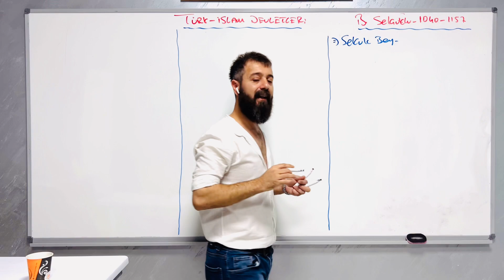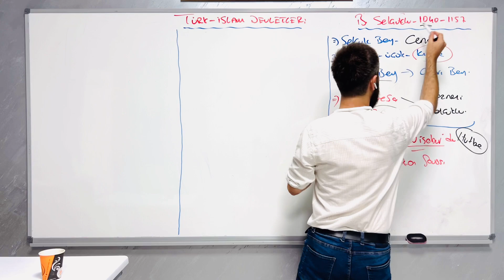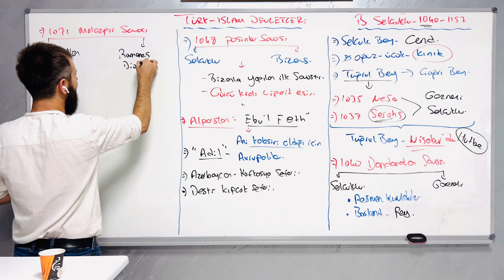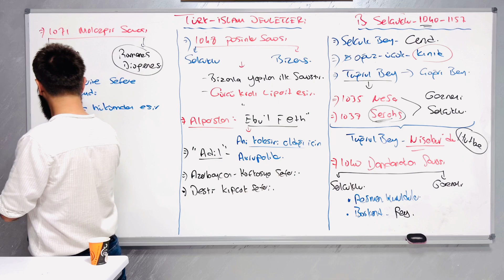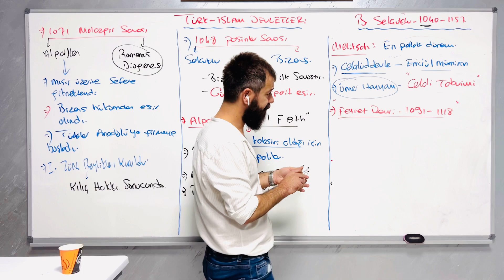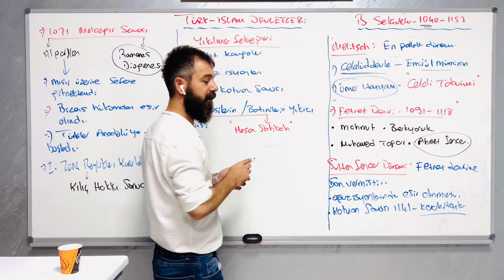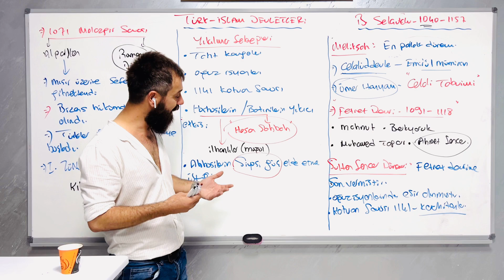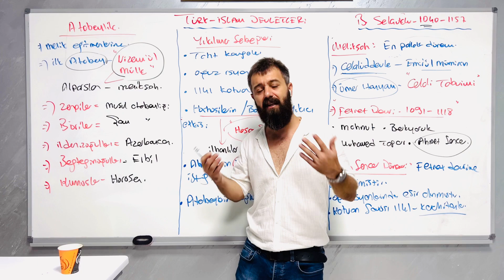TÜRK İSLAM DEVLETLERİ 2